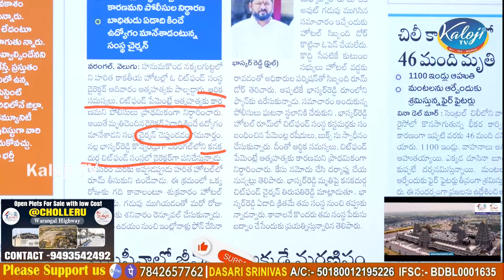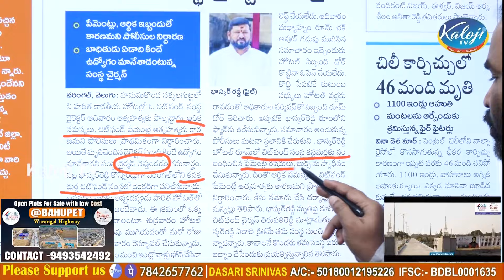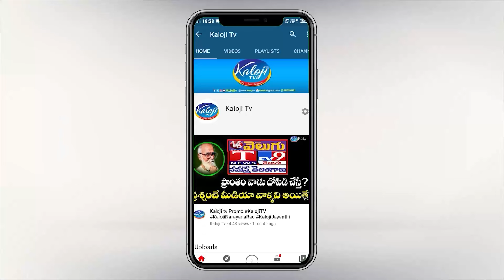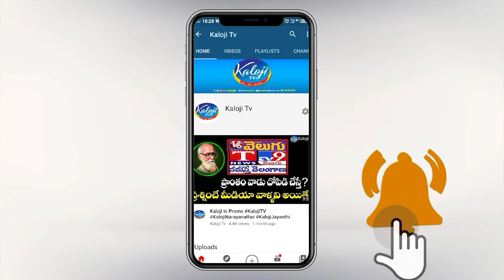చిట్ ఫండ్ కంపెనీల ఫ్రాడ్.! వరంగల్ లో డైరెక్టర్ ఆత్మ**హ*త్య ! Fraud of chit fund companies| Kaloji TV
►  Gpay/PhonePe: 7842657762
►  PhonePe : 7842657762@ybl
►  Gpay : kalojitv@okicici